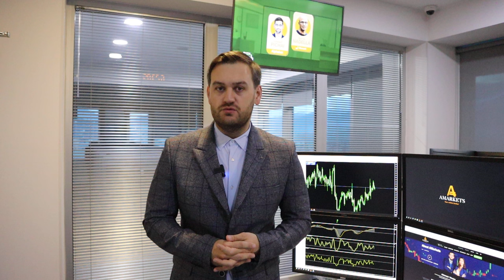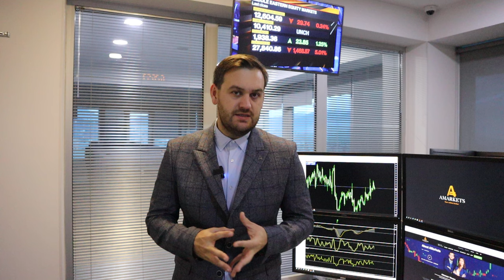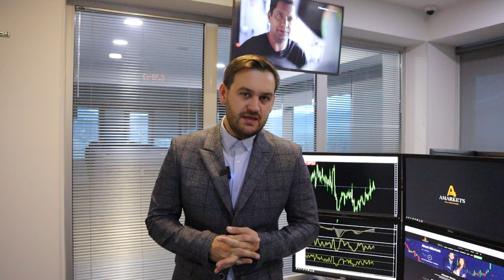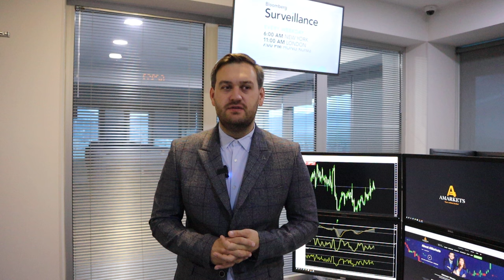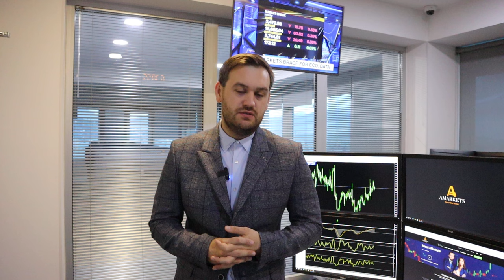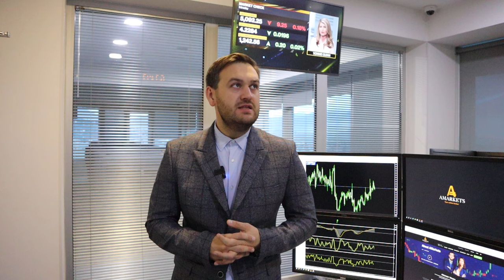Доллар: хорошие условия для роста | AMarkets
О перспективах доллара, о данных по инфляции в США, когда ФРС снизит ключевую ставку, о комментариях представителей ФедРезерва, о даннных по рынку труда США, о монетарной политике в Японии, о канадской статистике, о золоте, как заработать на паре USD/JPY